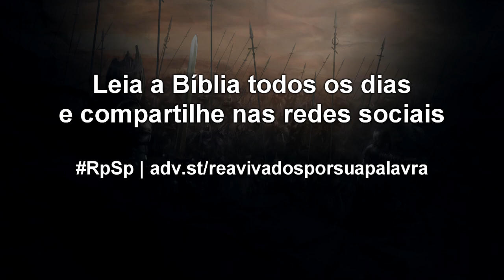2 Crônicas 15 - Reavivados por sua Palavra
A advertência de Azarias também vale para nós: Se permanecermos com Deus, Ele permanecerá conosco. Porém, se em rebeldia nos distanciarmos dEle, não podemos contar com Suas bênçãos e proteção.